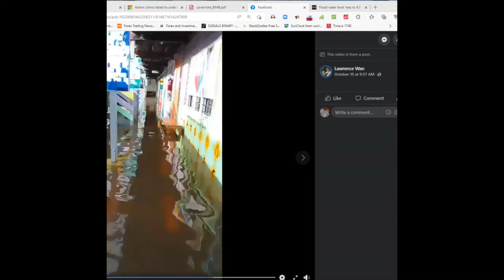Top 5 flood prone areas that become a new phenomena